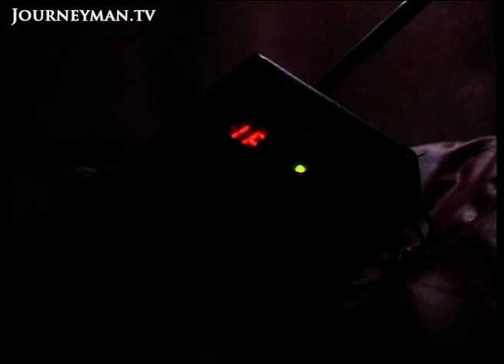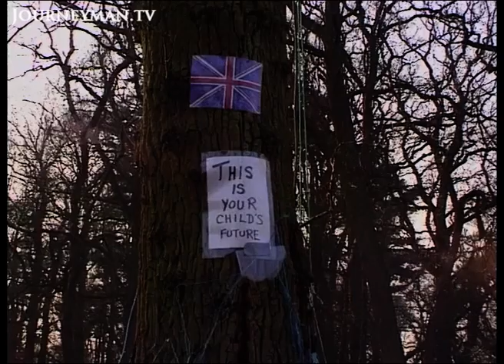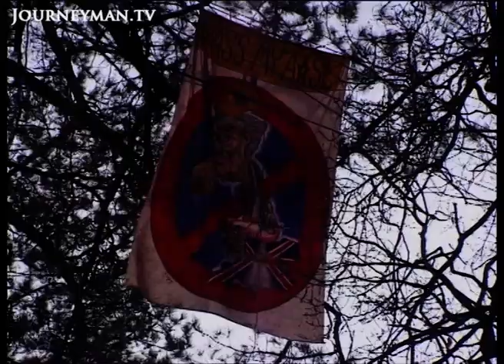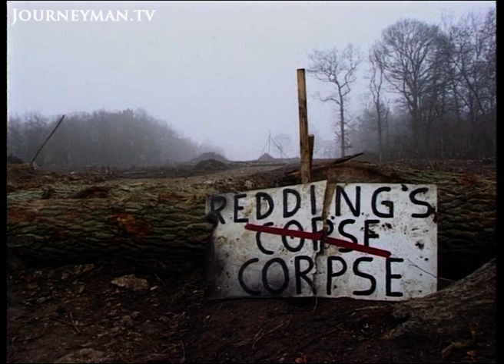Newbury: Wars of the British Tree People - Full Movie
A picturesque and daring tale of British anti-road protest, told from 50m up a majestic pine tree!

As the world celebrates Earth Day, we follow the tree-top struggle to stop the building of a new road around the English town of Newbury. Inside a giant treehouse, hammocks, ragged carpets and a stove create an air of cosy domesticity. The CB radio crackles with news of the day's defeats. Protesters are frantically fortifying the camp and trees with barbed wire... The film gets close to the people behind the protest movement. Their arguments are candid and intelligent, rising above the stereotypical subculture reports. As spring sets in in Britain, the treetop battles get angrier and bloodier. In one attack protesters watch in horror as a tree falls onto one of the police climbers. The forest dwindles until the pine stands alone in a vast field of mud. One rainy morning a battalion of bulldozers appears. Men in fluorescent coats and riot helmets are lifted by roaring cranes to the top branches. Protesters throw paint and urine at them. It takes four cranes to get the protesters out of the pine. Finally the whirring chainsaws are ready to fell the tree.